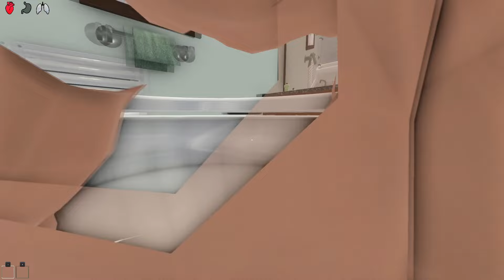Baby SNEAKS Into MOMMY'S HOUSE at 3AM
BABIES SNEAK INTO HOUSE AT 3AM!